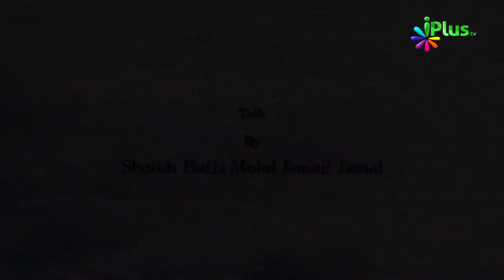Tauheed Aur Uska Fayda- Jannat Mein Jaoge Magar Kaise Ep 02 By Shaikh Hafiz Mohd Ismail Jamai